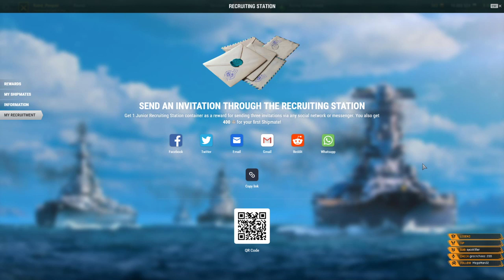🐗 Path to 100 followers and a webcam! World of Warships. Come hang out.